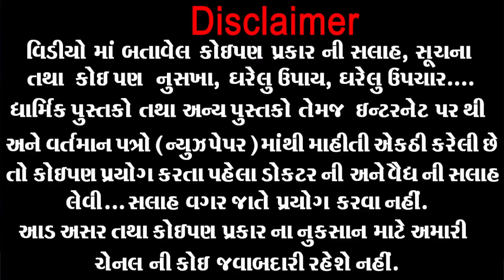બટાકા નું શાક અઠવાડિયા માં બે વાર ખાતા હોય તો આ વિડિઓ જોઈલો પછી તમે બંધ કરી દેશો \Bataka Kyare Khava